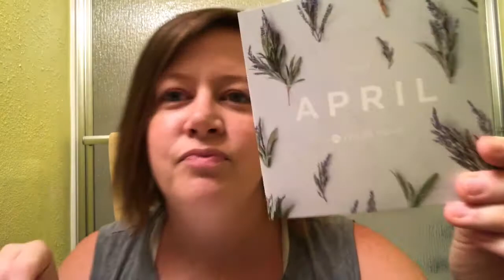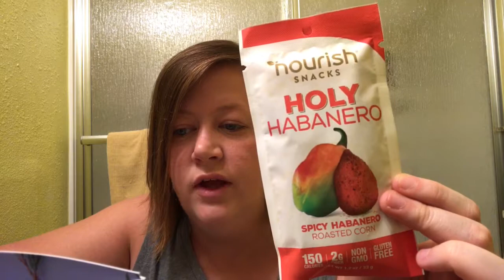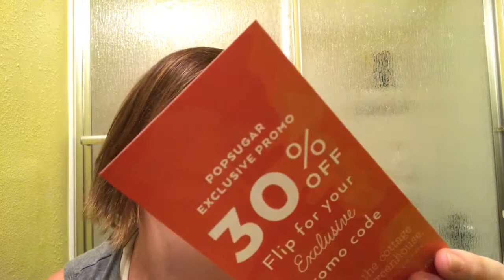5 J'S: April Popsugar Box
Yippie! Another Popsugar box!